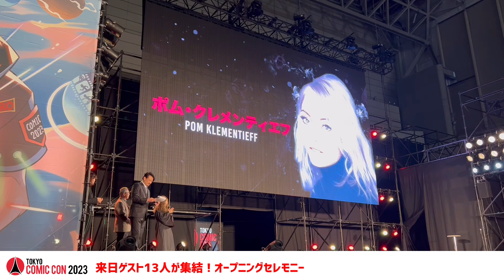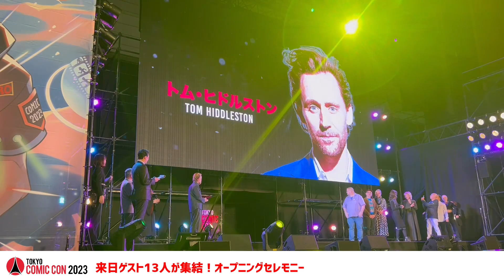「東京コミコン2023」開幕！マッツ・ミケルセン、ベネディクト・カンバーバッチ、ユアン・マクレガー、トム・ヒドルストンら来日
12月8日～10日の3日間、幕張メッセ（千葉市美浜区）で開催される「東京コミックコンベンション2023」（以下、「東京コミコン2023」）。

　今年で7回目となる東京コミコンは、午前11時の開場を待ちきれないファンが長蛇の列となり、開場時間を30分早めて開場となり、朝から会場はファンたちの熱気に包まれた。

★12:00～盛大なオープニングセレモニー！

　東京コミコン2023の幕開けを飾るオープニングセレモニーからステージは満席で、会場は早くもファンたちの熱気に包まれた。

　ステージ中央から次々とセレブが登場し、その度に客席から歓声を超えた悲鳴にも似た「キャー！」「わー！」の大歓声と大きな拍手が巻き起こった。

■東京コミコン2023開催概要
名 称： 東京コミックコンベンション2023 （略称：東京コミコン2023）
会 期： 2023年12月8日（金）11:00~20:00
9日（土）10:00~20:00
10日（日）10:00~18:00 ※開催時間は変更となる可能性があります。
会 場： 幕張メッセ（〒261-0023 千葉県千葉市美浜区中瀬2-1）1ホール～4ホール
主 催： 株式会社東京コミックコンベンション、東京コミックコンベンション実行委員会
イベント内容：
 ・国内外映画、コミックなどの最新情報公開
・企業出展（限定・先行商品の販売、グッズの展示など）
・実際に映画で使用されたプロップ（小道具）や、レアグッズの展示
・最新技術を使った様々なコンテンツの体験
・海外セレブ俳優との交流
・ステージでのライブやパフォーマンス
・コスプレイヤーとの交流、コンテスト
・漫画家やイラストレーターの作品展示や販売、「アーティストアレイ」

 / tokyocomiccon
公式Instagram

 / tokyocomicc
公式facebook

 / tokyocomiccon